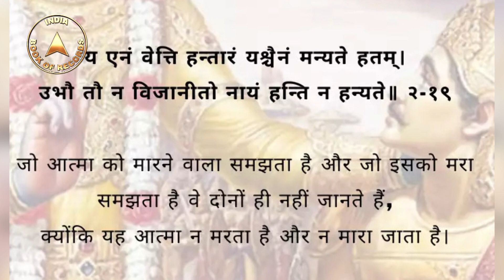Maximum shlokas of Bhagavad Gita recited by a kid in 15 minutes | India Book of Records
Vasudeva Sai Radhesh Boyina set a record for reciting 93 shlokas from 3 chapters of the Bhagavad Gita in 15 minutes, namely 47 shlokas from Chapter 1, 20 shlokas from Chapter 12 and 26 shlokas from Chapter 14.